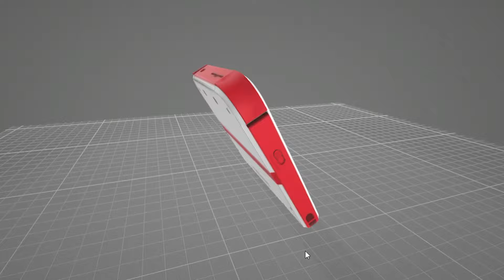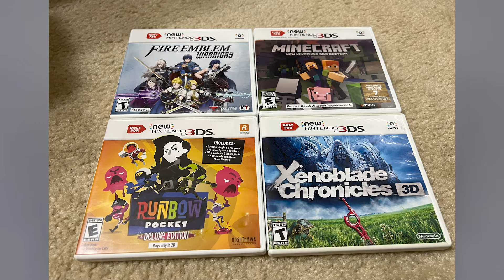LA "EVOLUCIÓN" DE LA NINTENDO 3DS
Que tal Cerebelos espero que el dia de hoy esten perfectos!
si tienen una Nintendo 3ds mas vale que la tengan lista por el video de hoy tratara de todos los modelos de la Nintendo 3DS una consola a la que le guardo mucho cariño!